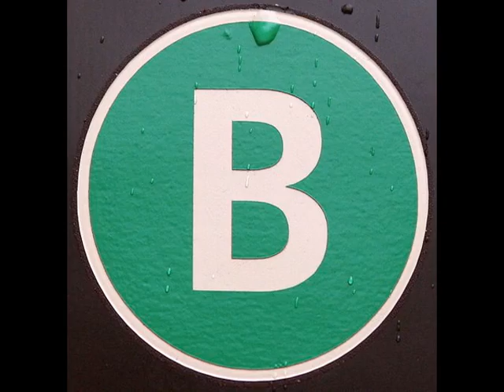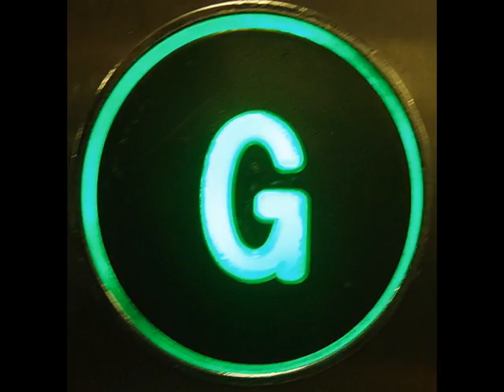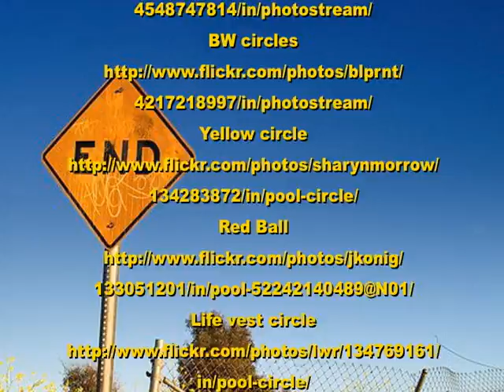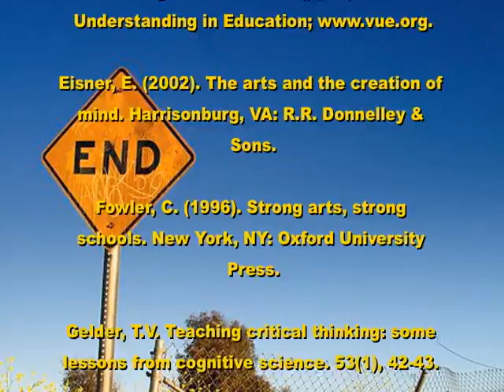What is Art? by Katie Smith